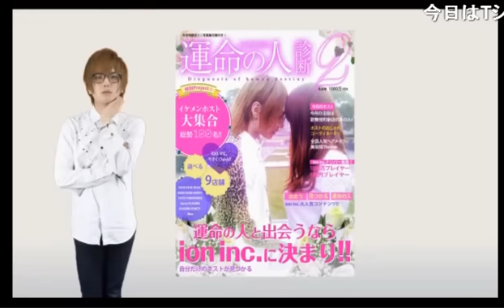No.１に輝いた瞬が登場！焼肉営業を得意とする瞬のせいで会話が全てお肉の話に！？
歌舞伎町SINCE YOU...本店 【Kiss×HAG】 (15/10/10)
《内容》
前回８００コメ達成し、ついにあの人が登場！そのスペシャルゲストとは？？
もしバンドをするとしたら誰がどの楽器担当？やっぱり決めては体格？
シュンは焼肉営業？？指名したらもれなく色んな焼肉屋さんにご招待！？笑
みんなが好きな女の子の体の部位はどこ？

《出演》
蓮士、冬城雪、瞬、颯

nico@NIGHT土曜レギュラー番組
歌舞伎町SINCE YOU...本店 【Kiss×HAG】

知名度200%越えのカリスマホスト達がnico@NIGHTへやってきた！
全国4大歓楽街全てでTOPに君臨するSINCE YOU Groupから蓮士・冬城雪、HIKARI
とTVや雑誌と多方面で大活躍中の超絶豪華な３人のMCでお送りする！

彼らのトークに失神者続出！！

歌舞伎町SINCE YOU...本店
東京都新宿区歌舞伎町2-24-3 新宿興和ビル2F

address：東京都新宿区歌舞伎町1-11-5　長谷川ビル１F